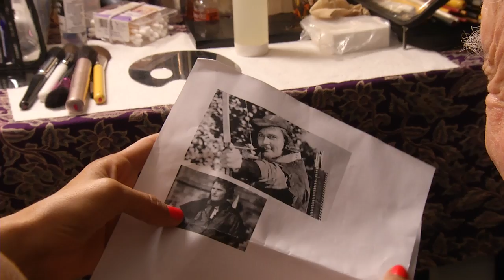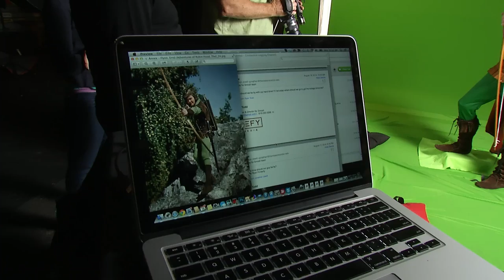Stan Lee's Robin Hood Transformation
Realizing a longtime dream of Stan's, becoming Errol Flynn. Here it is!

Special thanks for Jonathan, Cat Josell and Tom Murtagh of Mission Control.

Category
Comedy
License